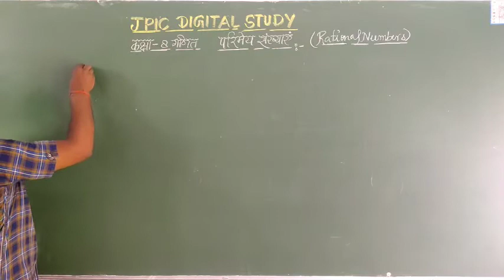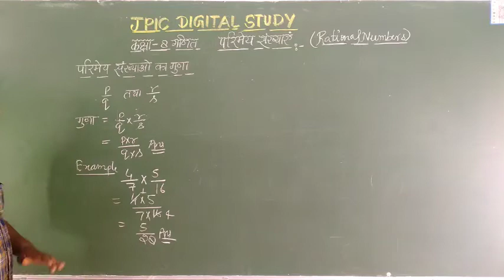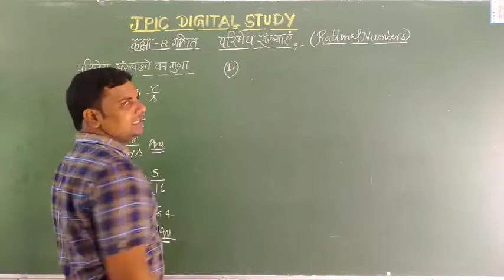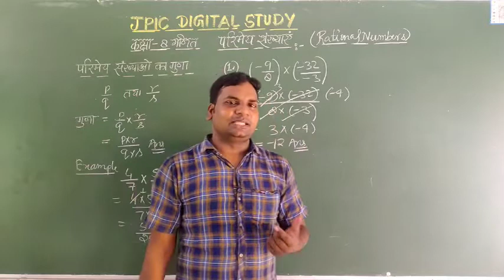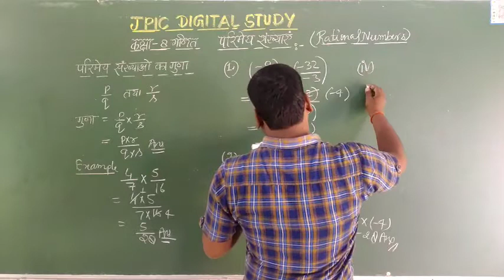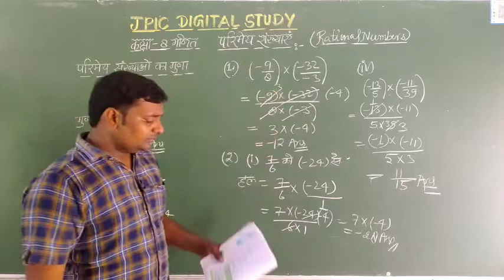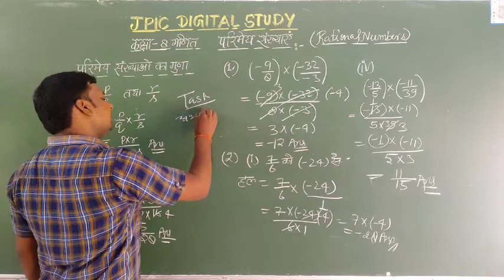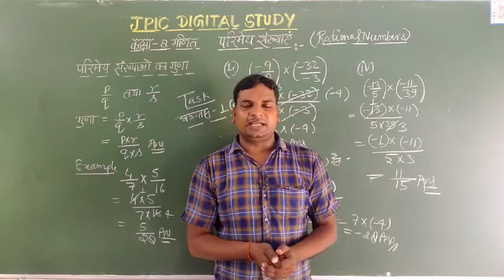कक्षा 8 गणित परिमेय संख्याओं का गुणा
परिमेय संख्याओं का गुणा करने का बेहद आसान तरीका  BY  D.D. SIR